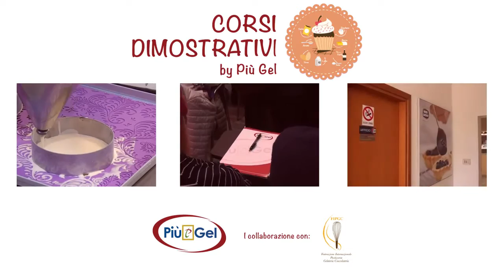PASTICCERIA ITALIANA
La pasticceria campana interpretata da Matteo Cutolo della Federazione Italiana Pasticceria Gelateria Cioccolateria